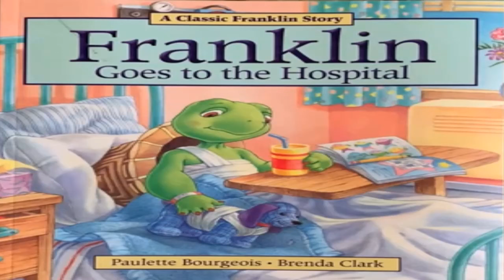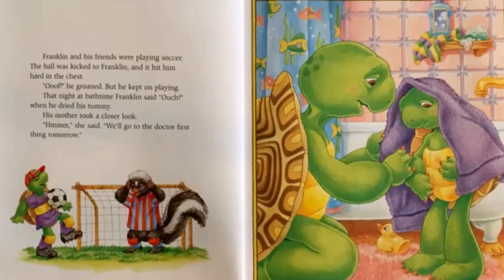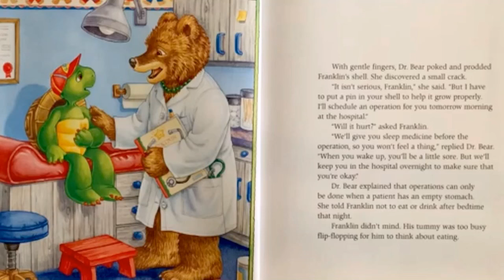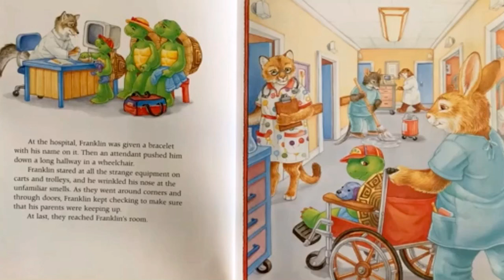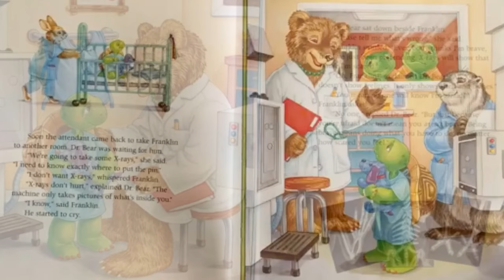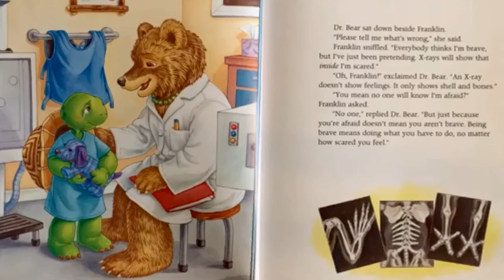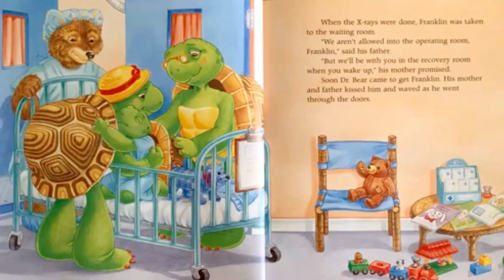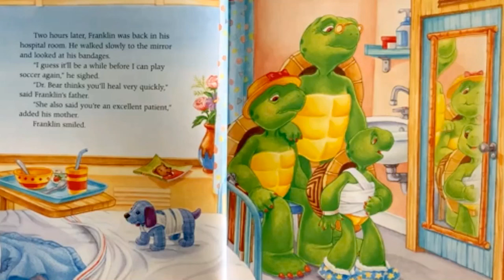Franklin Goes to the Hospital by Paulette Bourgeous and Brenda Clark, read aloud kid's book